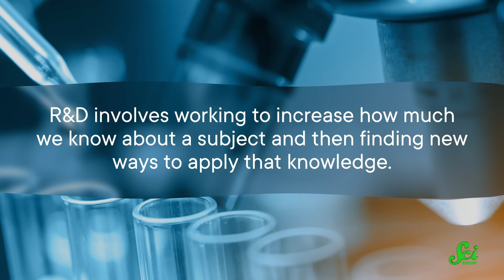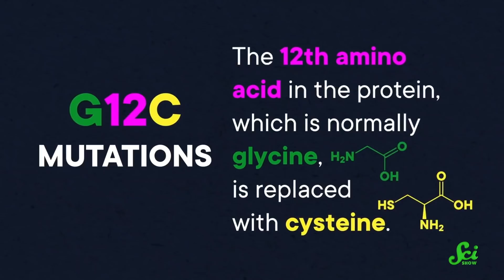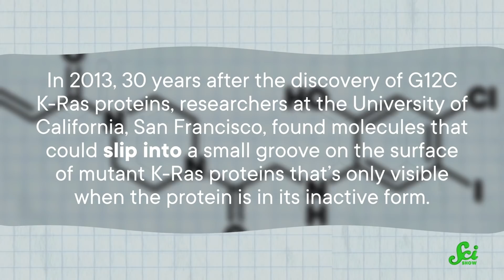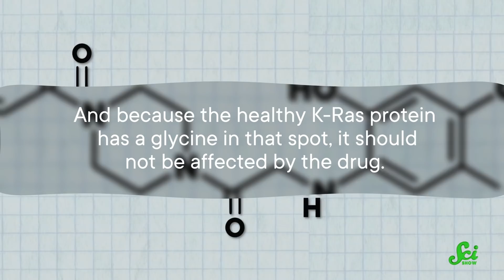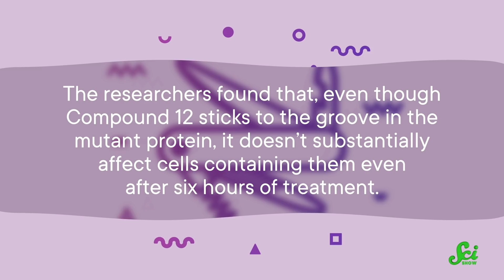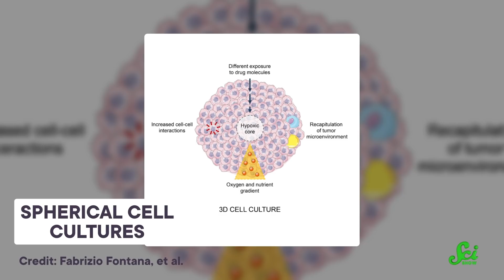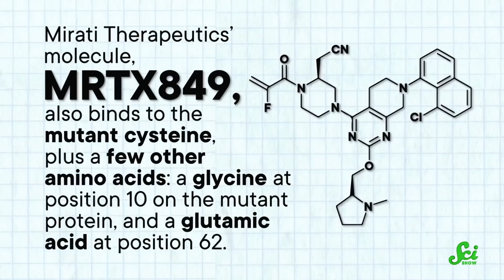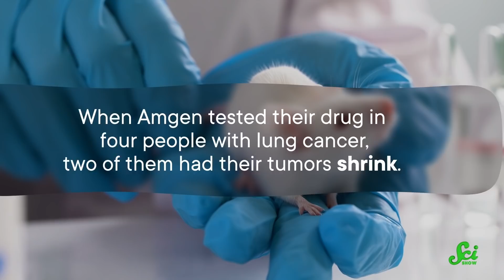The Reason Prescription Drugs Will Never Be Developed Fast!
Hank Green talks with us about why research and development make the prescription drug development process long... understandably.

It can potentially take decades for medications to reach pharmacy shelves, but why? We take a deep dive into the creation of a cancer treatment to explain the process.

Tomás Lagos González, Sam Lutfi.

MOLECULE STRUCTURES

Images